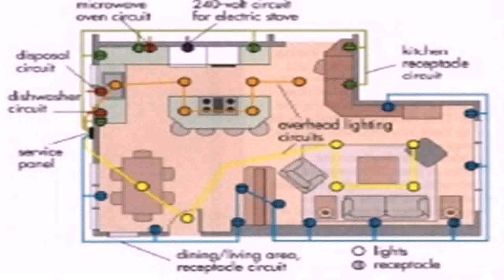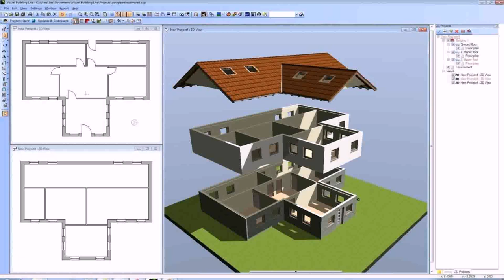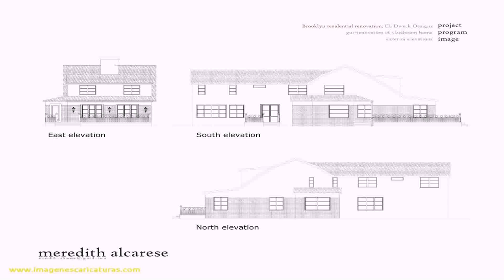Home Floor Plan Creator - DaddyGif.com (see description)